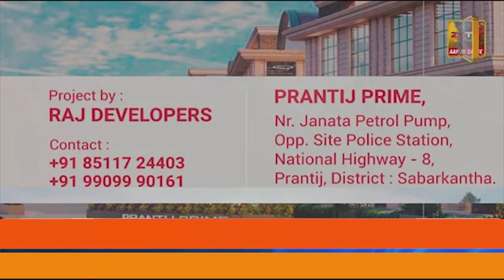ફિશરિંગ કોલેજ ભવનના ઇ-લોકાર્પણ અને ડિપ્લોમા ઇન એનિમલ હસબન્ડરી ‘ પ્રમાણપત્ર વિતરણ’ કાર્યક્ર્મ ...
ફિશરિંગ કોલેજ ભવનના ઇ-લોકાર્પણ અને ડિપ્લોમા ઇન એનિમલ હસબન્ડરી ‘ પ્રમાણપત્ર વિતરણ’ કાર્યક્ર્મ સાબરડેરી હિંમતનગર ખાતે યોજાયો